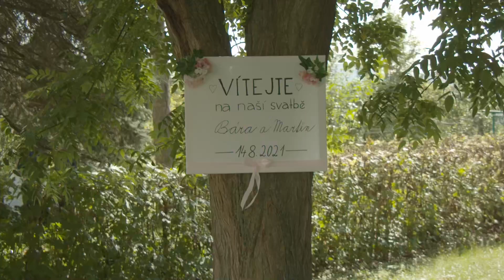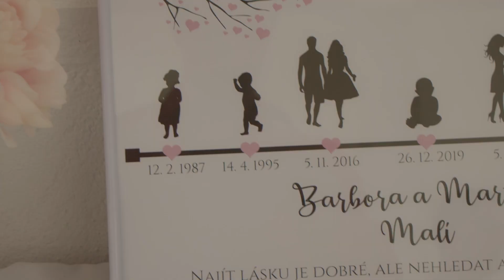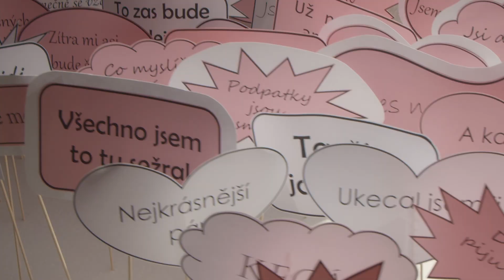Bára & Martin - Svatební video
Martin a Barbora si řekli své ano v sobotu 14. srpna 2021 v JACERu v Ústí nad Labem. Přeji hodně štěstí do budoucího společného života.

Nástroje:
BMPCC 4K

Hudba:
Loving Caliber - You Set My World On Fire
Ten Towers - Something Beautiful